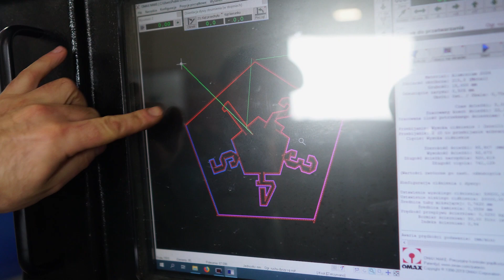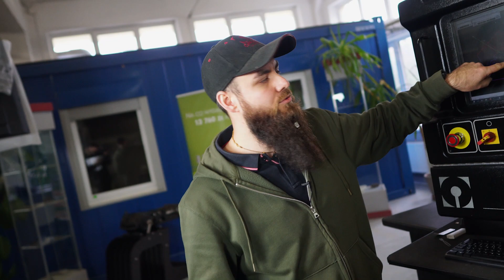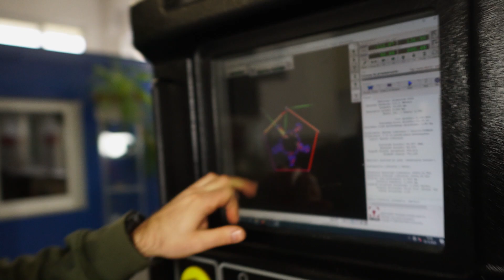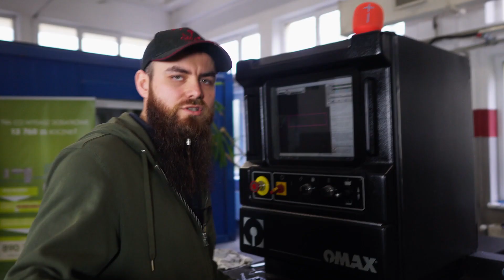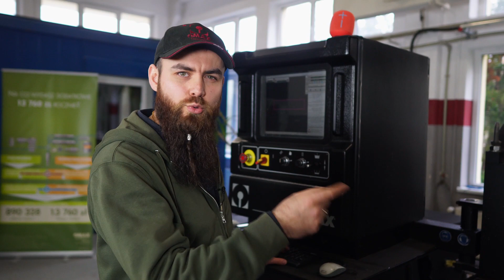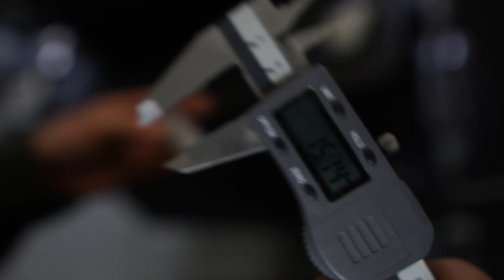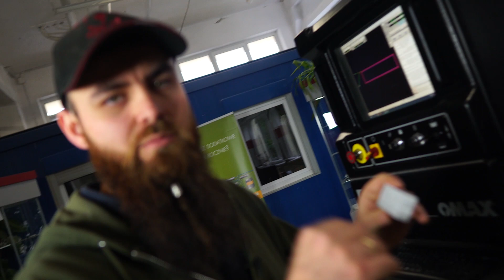Jakość Cięcia w Technologii Hydro-Strumieniowej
🔍 Co to jest Abrasive Water Jet (AWJ)?
Na przełomie lat 70-tych i 80-tych opracowano technologię wodno-ścierną (abrasive water jet). Polega ona na użyciu wody do przyspieszenia ziaren ścierniwa (najczęściej garnetu). Po wymieszaniu z wodą i uformowaniu w dyszy mieszającej, tworzy się struga wodno-ścierna zdolna przeciąć najtwardsze materiały. 💧

💡 Jakość Cięcia w Hydro-Strumieniowej Technologii
W tym odcinku definiujemy jakość cięcia i omawiamy czynniki na nią wpływające. Po debacie okazało się, że wiele czynników wpływa na uzyskanie wysokiej jakości cięcia. Podzieliliśmy jakość na kilka kategorii:

Jakość powierzchni bocznej
Odwzorowanie detalu w górnej i dolnej krawędzi (stożek)
Powtarzalność trzymania wymiaru
📊 Czynniki Wpływające na Jakość Cięcia

Ścierniwo (garnet)
Prędkość cięcia
Oprogramowanie
Odległość głowicy od materiału
🔧 W odcinku można zobaczyć elementy pokazujące, ile w tym samym czasie można wyciąć w różnych jakościach od 1 do 5. Nasz specjalista Rafał tłumaczy i prezentuje wpływ różnych czynników na jakość cięcia na przykładach.